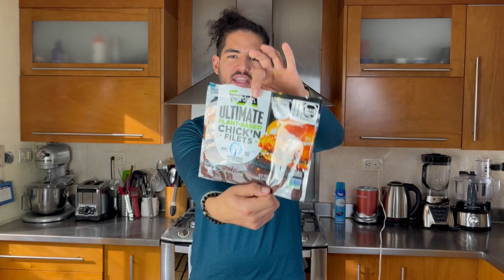Probando Hamburguesa de Pollo "Vegano"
Ve el video para saber el veredicto final, ¿Realmente sabe a pollo?